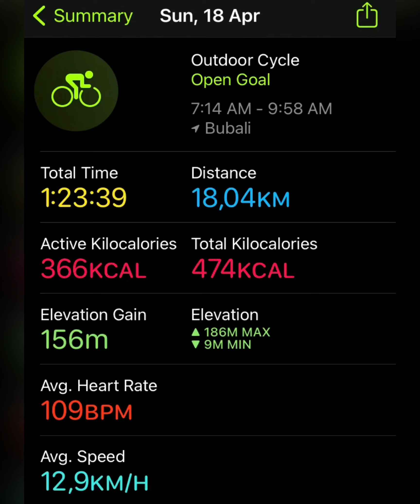Sero Arikok Space ship 🚀 🛸 🚀. Thanks po GOD